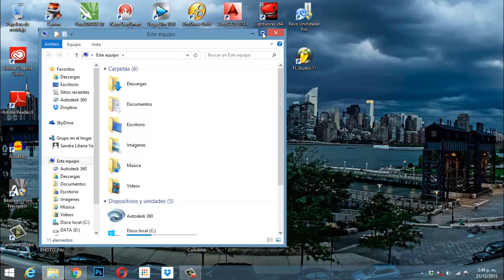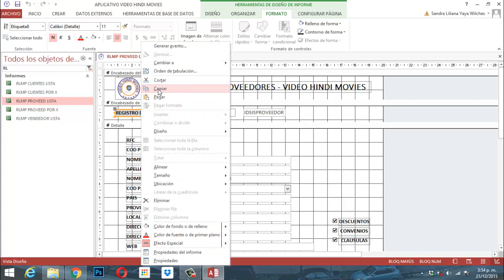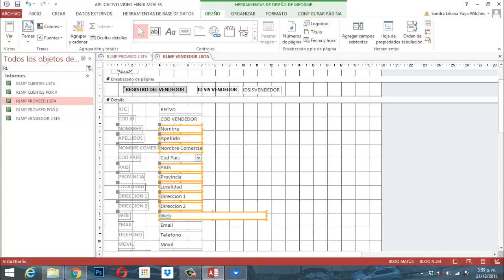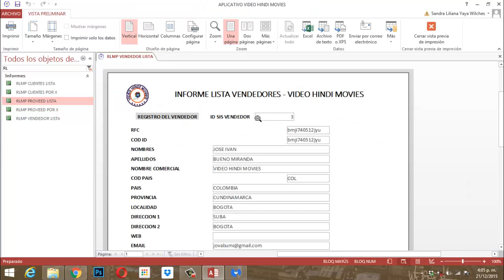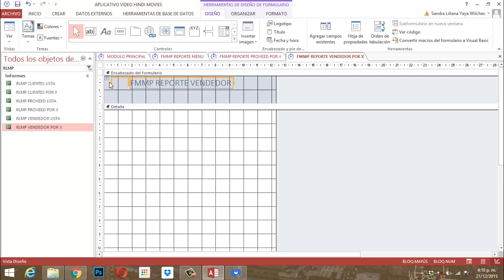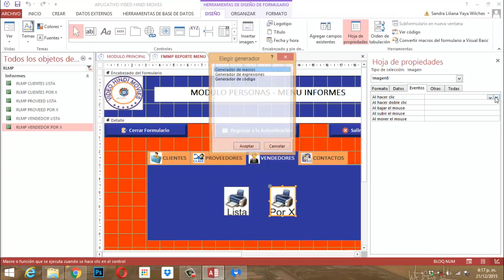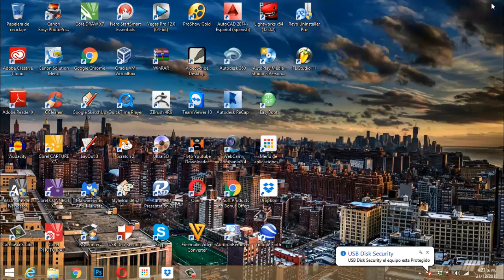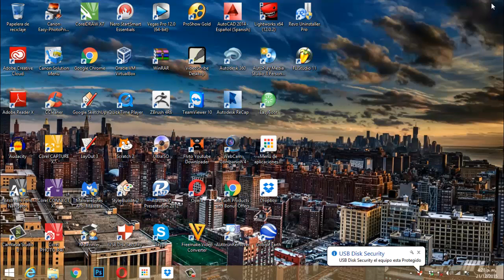Video Access 2013 Cap 042 Parte 7 Reportes Md Personas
Video explicativo parte 7 modulo personas, informe vendedores, Proyecto Establecimiento Comercial Base de Datos relacional Video HIndi Movies versión Access 2013